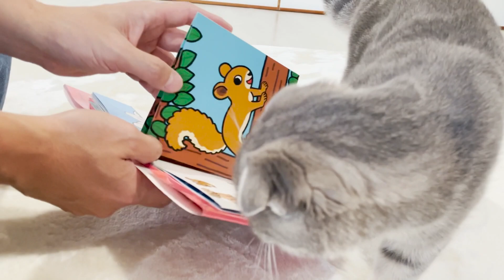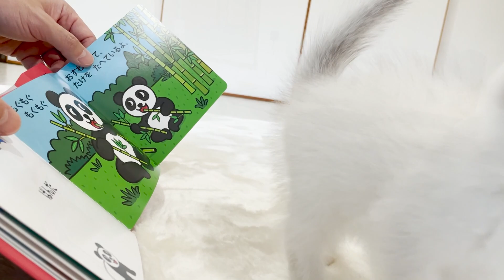The kittens quarrel, so I used a picture book to teach them.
There's Scottish Fold kitten Lulu and unusually colored British Shorthair kitten Leo 🤗 !.My channel introduces the life of a kitten.

● Lulu
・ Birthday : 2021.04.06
・ Cat breed : Scottish Fold
・ Gender : Female
・ Personality : Tomboy, Friendly

● Leo
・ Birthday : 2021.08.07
・ Cat breed : British Shorthair
・ Gender : Male
・ Personality : A gentle and very energetic boy